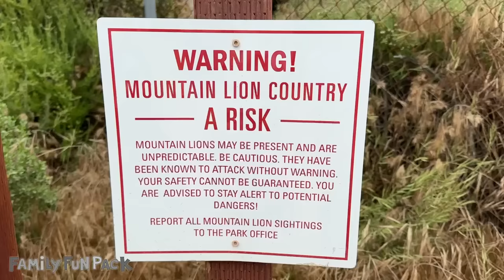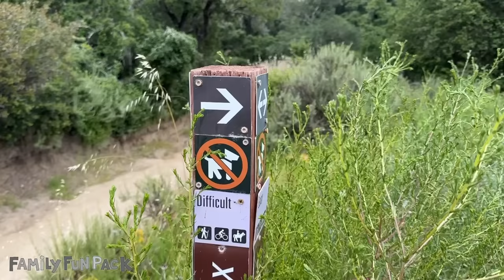24 Hours with 7 Kids - Owen Had a Bad Day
Come along for a whirlwind 24 hours in our life.  We are CRAZY busy but loving every minute of it!  Also, after what happened in today's vlog, it makes sense that Owen gets a stress rash so easily.  He has such a tender little heart.